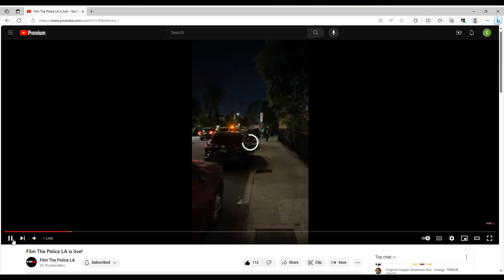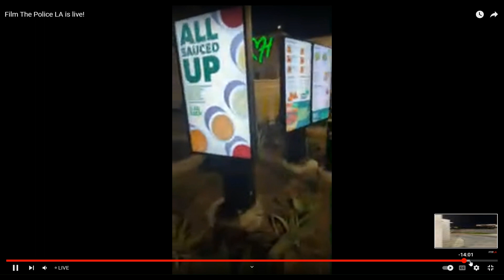Part 2 Outrageous LAPD on Steroids go FULL BatS*%t On a 80 year old Man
Channel Covering Video @FilmThePoliceLA
Please blast the comments for this one.